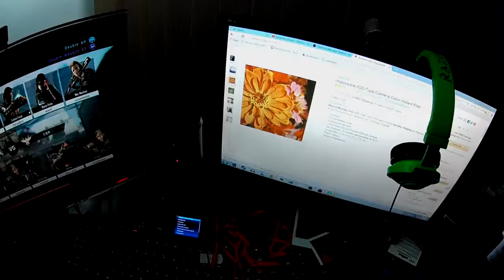Got A Polaroid Camera And Saw Deadpool!!